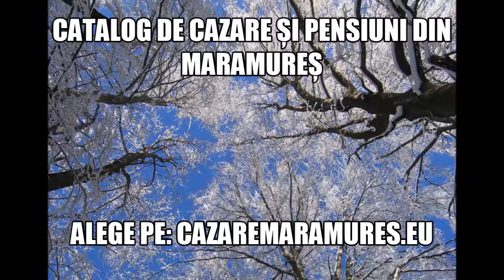Cazare Larga, Pensiuni Larga - cazaremaramures.eu